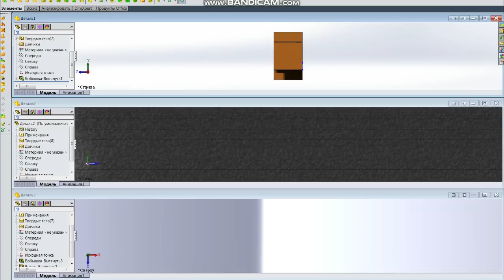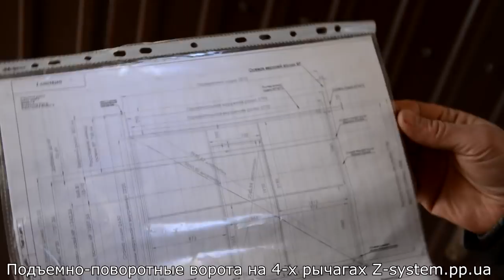ИНСТРУКЦИЯ ПО СБОРКЕ ОТ АВТОРА - Подъемные NZ ворота/N-Z-система:ЧЕРТЕЖИ, ПРУЖИНЫ, ВТУЛКИ И ОСИ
Если у Вас возникло желание построить подъемно-поворотные ворота Z-система или любого другого типа и Вы столкнулись с проблемой расчета рычагов, построении сборочного чертежа, расчета параметров пружин и амортизаторов, а также где приобрести необходимые по длине и мощности пружины для Ваших ворот - я предоставляю такую услугу.

Новые серии посвященные клиентским работам!

1.  В зависимости от Ваших потребностей за 35$ делаю расчет длин рычагов, мест их установки на воротах, расчет параметров пружин и амортизаторов. Вы также получаете комплект чертежей для самостоятельной постройки ворот, спецификацию по требуемым материалам, подробную инструкцию по сборке ворот, чертежи втулок и осей, чертеж с местами установки амортизатора, чертежи по сборке нижнего рычага с удлинителем. Инструкция по сборке дополнена фотографиями процесса изготовления деталей ворот и процесса их сборки. Дополнительную информация об внесенных улучшениях и изменениях в конструкцию Вы всегда можете найти на моем сайте Z-system.pp.ua
Услуга по расчету применяется и к любым другим типам подъемно-поворотных ворот, не только Z-system.
2.  Изготовление на заказ пружин для Ваших ворот с требуемыми характеристиками длины и мощности. Цена пары пружин зависит от их веса: от 59$ - 80$.
3.  Изготовление точеных втулок и осей для ворот Z-system, можно использовать и в других рычажных системах.
Втулки и оси рассчитаны таким образом, что их установка требует от Вас минимальных усилий для обеспечения соосности сопрягаемых деталей. Фактически все сводится к тому, что Вы просто располагаете втулку в нужном месте на рычаге и привариваете. При этом Вы не заботитесь об том, что бы выставить ось и втулку в плоскости рычага или ворот. Все произойдет само-собой!
Комплекты пружин и втулок с осями высылаю почтой по всему миру. Тогда к стоимости самих деталей следует добавить транспортные расходы.

Буду рад помочь самодельщикам!
Удачи в строительстве!

МОСКОВСКИЕ ОККУПАНТЫ ИСПОЛЬЗУЮТ ЛАТИНСКУЮ БУКВУ ЗЕТ В КАЧЕСТВЕ СИМВОЛА ВОЙНЫ С МОЕЙ СТРАНОЙ - УКРАИНОЙ.
УКРАИНСКОЕ ИЗОБРЕТЕНИЕ - ВОРОТА НА ЧЕТЫРЕХ РЫЧАГАХ  ИЛИ  ЗЕТ-СИСТЕМА/ЗЕТ ВОРОТА БЫЛО ЗАПАТЕНТОВАНО МНОЮ В 2015 ГОДУ И НЕ ИМЕЕТ НИЧЕГО ОБЩЕГО С СИМВОЛИКОЙ РУССКОГО ФАШИЗМА. Я ВЫНУЖДЕН СДЕЛАТЬ РЕБРЕНДИНГ теперь это NZ-ВОРОТА или ВОРОТА NZ-СИСТЕМА.
СЛАВА УКРАЇНІ! ГЕРОЯМ СЛАВА! СЛАВА НАЦІЇ! СМЕРТЬ ВОРОГАМ!
ЗСУ-СИЛА! ПУТІНУ-МОГИЛА!